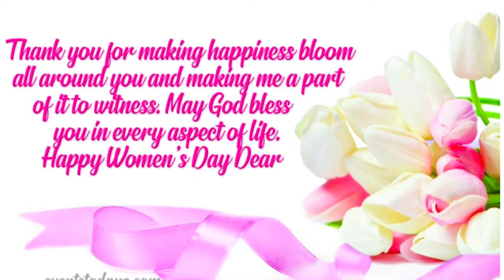HappyWomen'sday2022 | Women's Day 2022 whatsapp status | Women's day Wishes facebook story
Wishing you all a wonderful women's day 2022.